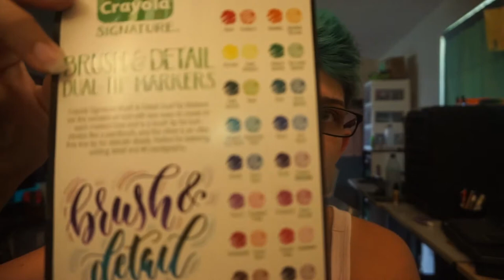Minion artwork- canvas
Minions artwork on canvas, this was super fun doing, but this is the first time i'm using markers on canvas.

I pretty much love anything involving Doctor Who, but i'm not a huge minions fan although this was still a fun project.